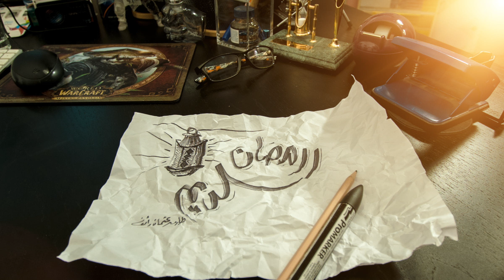RAMADAN KAREEM 2014